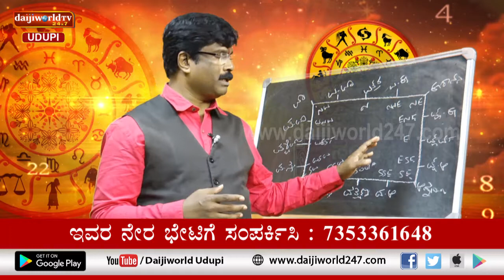ಸಂಖ್ಯಾ ಜೋತಿಷ್ಯ | Vijayraj Katpady | March 17, 2021